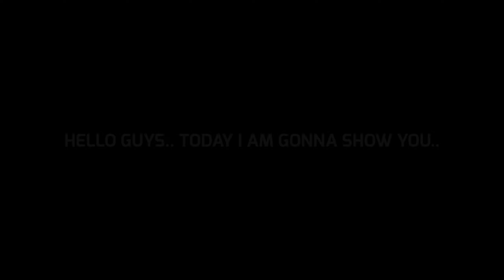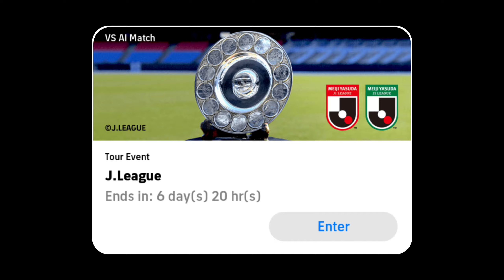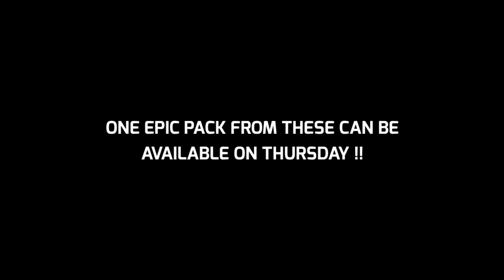What Is Coming On Tomorrow & Next Thursday In eFootball 2023 Mobile || New Epic Pack & Free Coins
What Is Coming On Monday And Thursday In eFootball 2023 Mobile